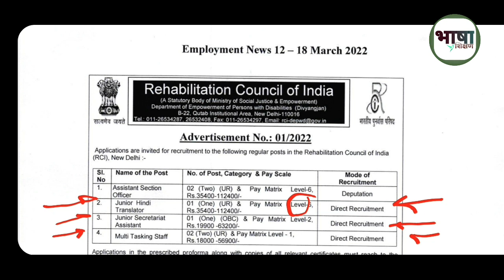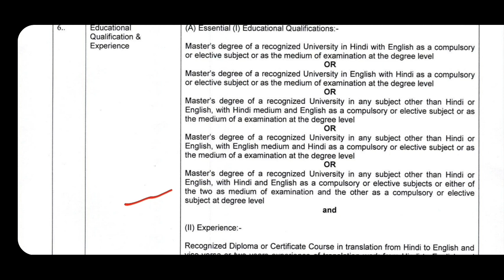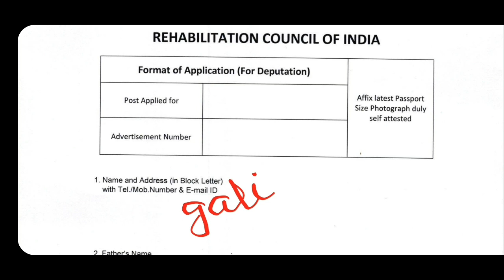Translator vacancy IN RCI Apply offline